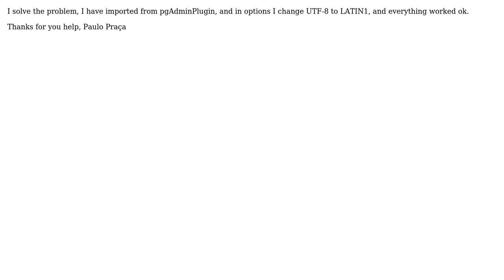GIS: I can't export in QGIS a Shapefile to PostGIS (2 Solutions!!)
GIS: I can't export in QGIS a Shapefile to PostGIS

With thanks & praise to God, and with thanks to the many people who have made this project possible! | Content (except music & images) licensed under CC BY-SA | Music | Images & others | With thanks to user Paul Ramsey user Paulo Praca user nmtoken user AndreJ and the Stack Exchange Network Trademarks are property of their respective owners. You are responsible for your own actions.